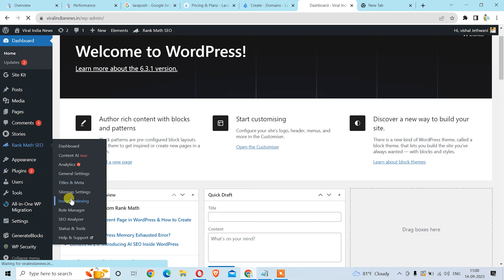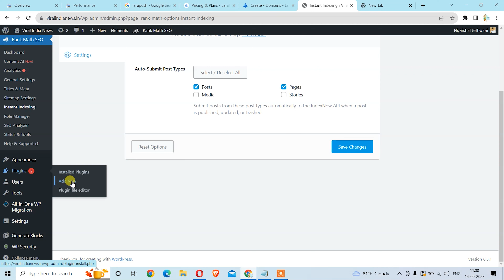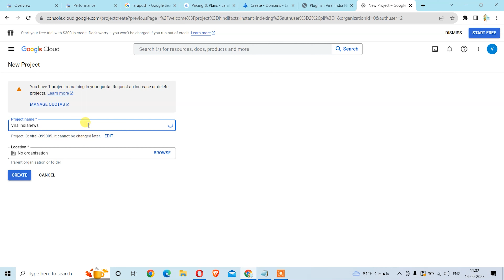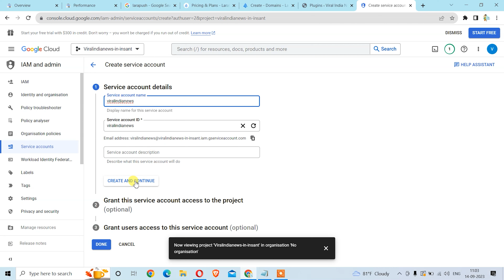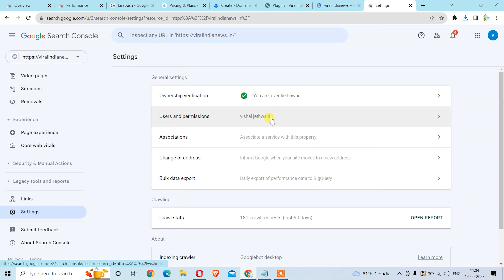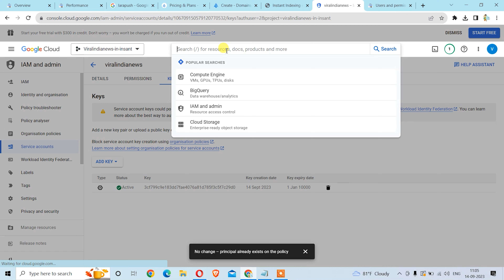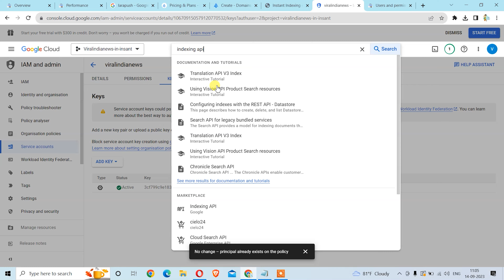सभी Post होगी Automatic Index | Rank math instant Indexing Setting | Google Indexing Api Setup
In this video, we'll dive deep into the world of SEO and show you how to harness the power of Rank Math's instant indexing setting. Discover the secrets to getting your content indexed by search engines lightning-fast, giving your website a significant boost in search rankings. Whether you're a seasoned SEO pro or just starting out, this tutorial will help you leverage Rank Math's instant indexing feature to supercharge your SEO game. Don't miss out on this valuable SEO insight!